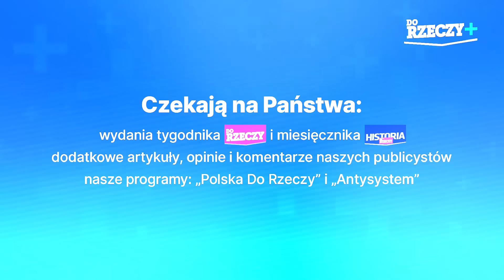O Ukrainie, Tusku, Musku i Korwinie - Cejrowski i Lisicki - Antysystem odc. 57 2024/01/24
Antysystem: Cejrowski - Lisicki
odcinek 57 2024/01/24

Seria produkowana jest we współpracy z tygodnikiem Do Rzeczy. Premiery odcinków pojawiają się wyłącznie na DoRzeczy.pl/plus. Na kanale YouTube.com/WojciechCejrowski na playliście ANTYSYSTEM publikujemy odcinki archiwalne. Data w tytule jest datą premiery na Do Rzeczy Plus.